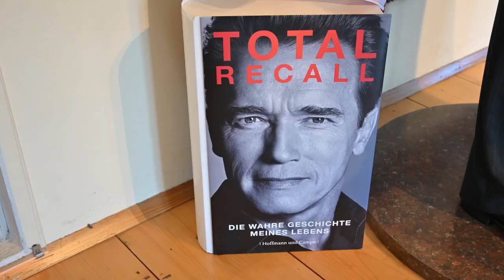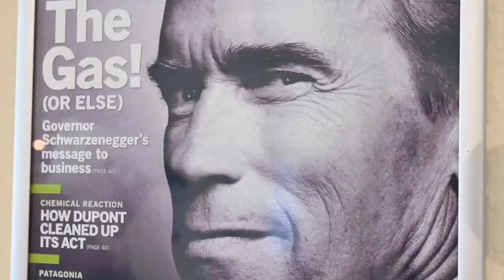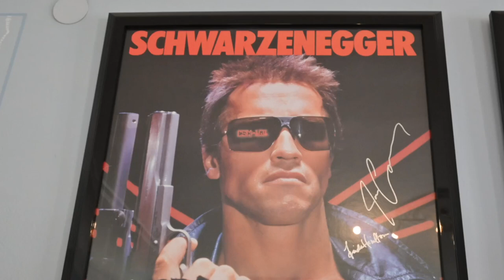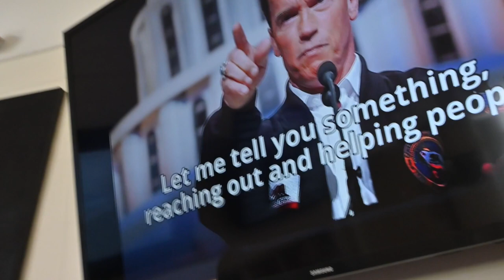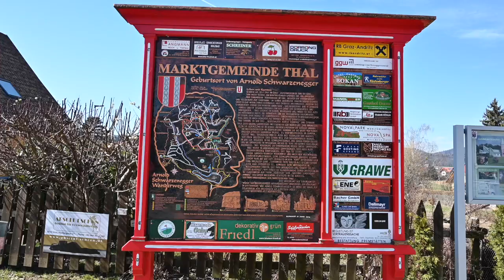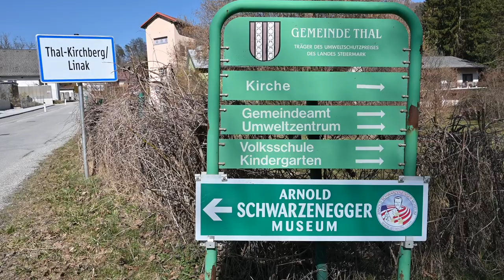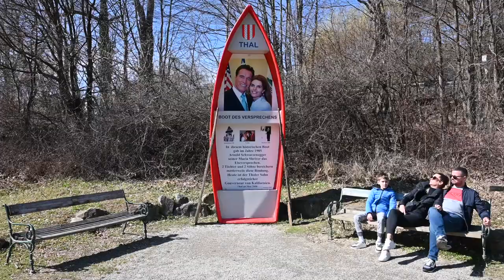Aus der Chronik des abnehmenden Wohlstands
Arnold Schwarzenegger Museum in Graz Umgebung und die Misere in unmittelbarer Nachbarschaft, Grazer städtische Kontraste (alte Häuser und Gebäude) als Zeichen von Rückgang des materiellen Wohlstands.